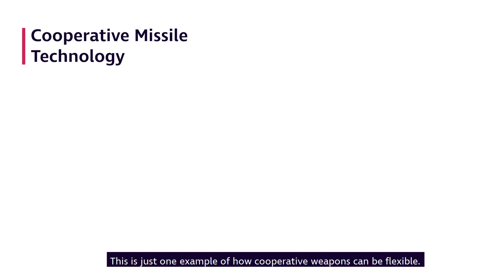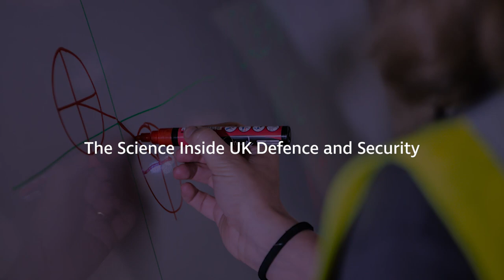Cooperative Missile Technology | Co-operative Strike Weapons Technology Demonstrator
Known as the Co-operative Strike Weapons Technology Demonstrator (CSWTD), the Dstl-led project will explore how inter-missile communication can enable the weapons systems to work together and also improve the performance of current systems.

The project aims to increase the flexibility of missiles, ensuring that they can react to a changing threat or situation as it emerges, and improve their responsiveness. It will change the way missiles operate together with an upgrade to the software system that allows this co-operative behaviour.